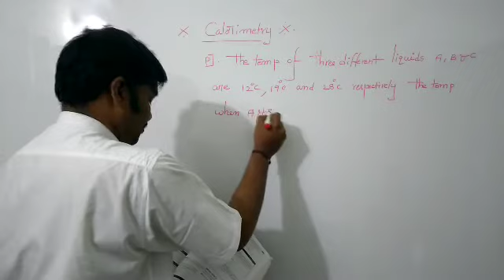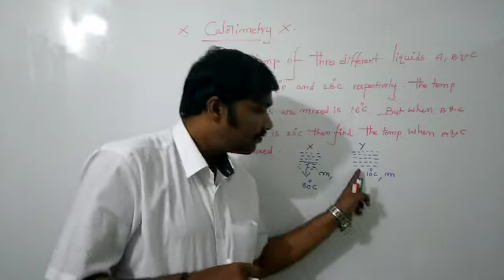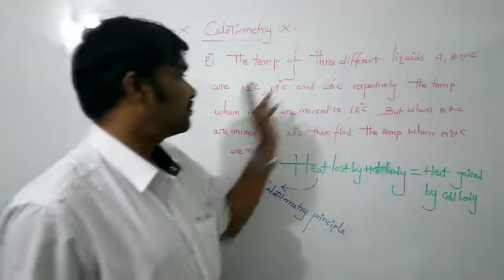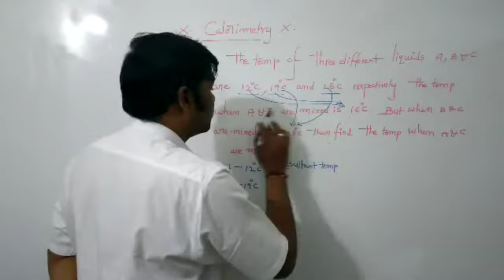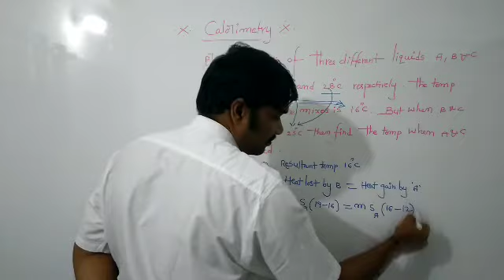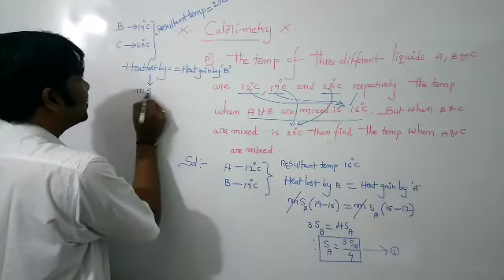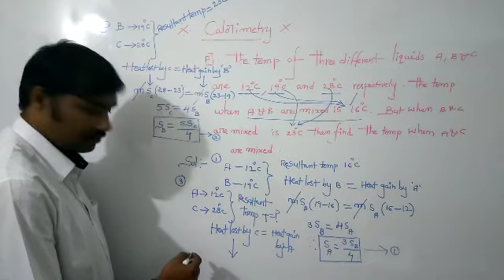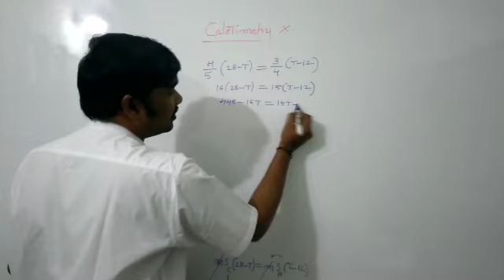calorimetry-problem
How to find temperature of mixture of different liquids,